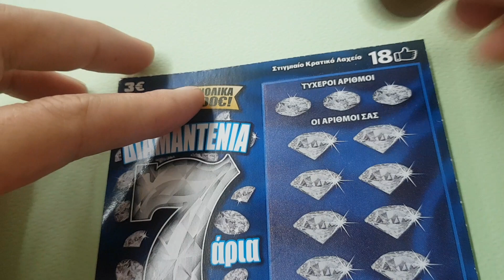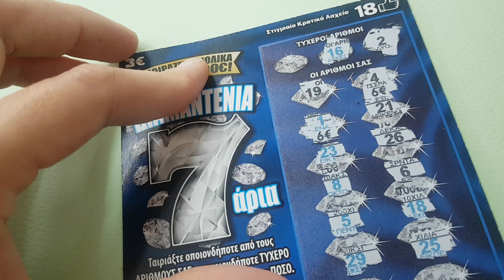για πάμε.. πως τα βλέπετε τα Σκρατς τελευταια;